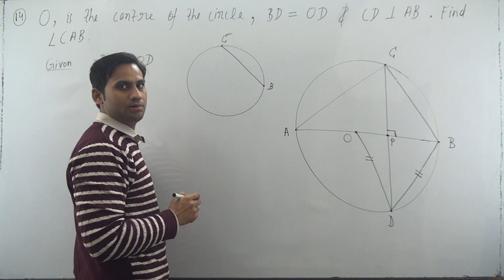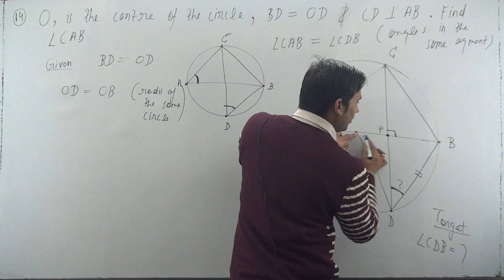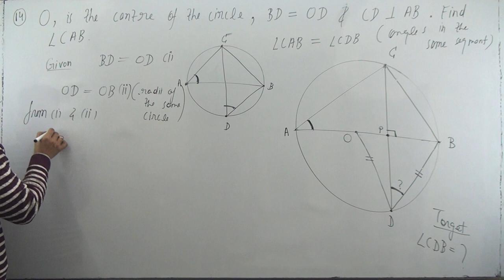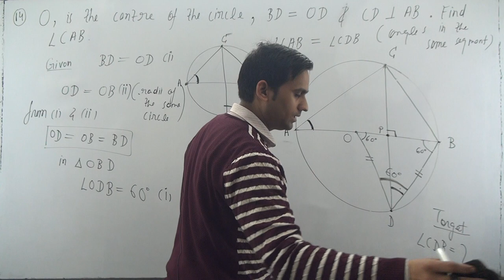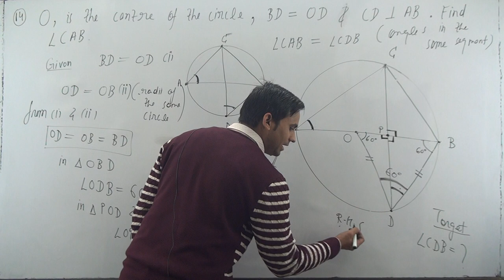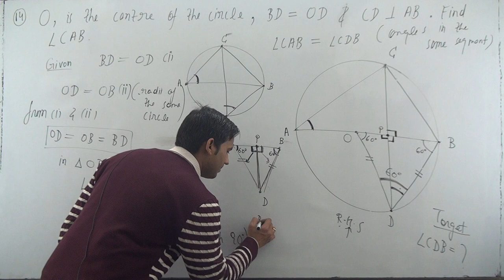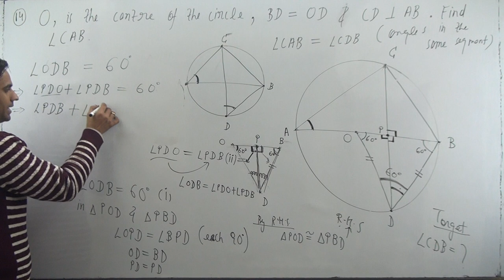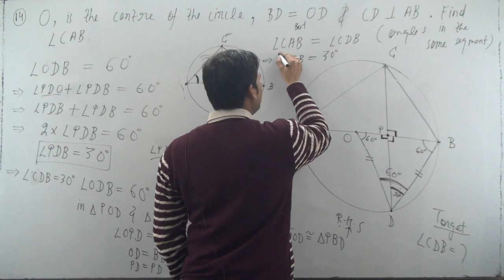In Fig. 10.21, O is the centre of the circle, BD = OD and CD ⊥ AB. Find ∠CAB